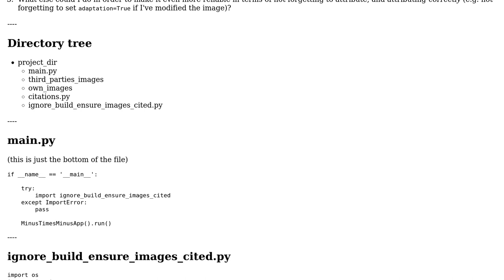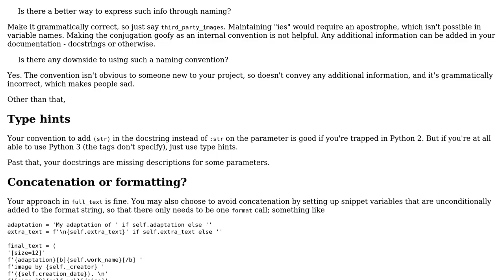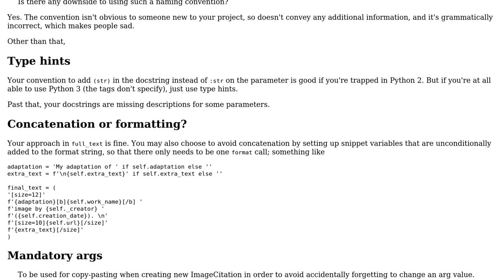Code Review: Citations of images used in an app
With thanks & praise to God, and with thanks to the many people who have made this project possible! You are responsible for your own actions.